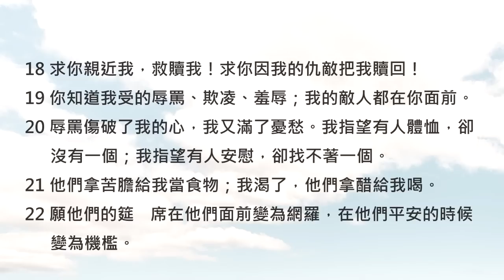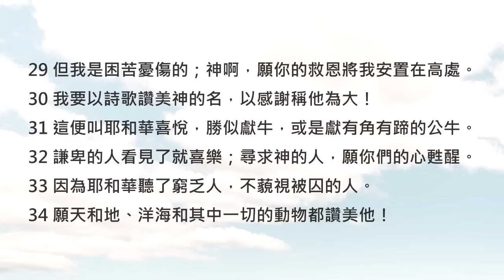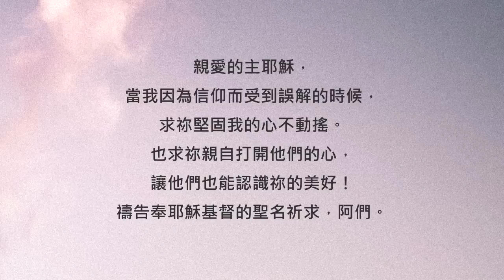詩篇69篇/陪你讀聖經《潑來的冷水，澆不熄愛神的熱心！》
陪你讀聖經#547 詩篇第六十九篇

潑來的冷水，澆不熄愛神的熱心！

朋友平安！讓我們《陪你讀聖經》一天一章 生命發光！今天來讀詩篇第六十九篇

這是大衛所做的一首求告詩，也是一首「哀歌」。當時大衛似乎正處在被逼迫的絕望中，所以他期盼公義能得到伸張。值得注意的是，這首詩也是被新約聖經引用最多次的詩，通常是為了指出耶穌的工作，和祂所受的苦... 在《約翰福音》和《羅馬書》等等書卷中，都有這首詩的身影喔。讓我們一起來讀詩篇第六十九篇，請：

69:1神啊，求你救我！因為眾水要淹沒我。

69:2我陷在深淤泥中，沒有立腳之地；我到了深水中，大水漫過我身。

69:3我因呼求困乏，喉嚨發乾；我因等候神，眼睛失明。

69:4無故恨我的，比我頭髮還多；無理與我為仇、要把我剪除的，甚為強盛。我沒有搶奪的，要叫我償還。

69:5神啊，我的愚昧，你原知道；我的罪愆不能隱瞞。

69:6萬軍的主－耶和華啊，求你叫那等候你的，不要因我蒙羞！以色列的神啊，求你叫那尋求你的，不要因我受辱！

69:7因我為你的緣故受了辱罵，滿面羞愧。

69:8我的弟兄看我為外路人；我的同胞看我為外邦人。

69:9因我為你的殿心裏焦急，如同火燒，並且辱罵你人的辱罵都落在我身上。

69:10我哭泣，以禁食刻苦我心；這倒算為我的羞辱。

69:11我拿麻布當衣裳，就成了他們的笑談。

69:12坐在城門口的談論我；酒徒也以我為歌曲。

69:13但我在悅納的時候向你－耶和華祈禱。神啊，求你按你豐盛的慈愛，憑你拯救的誠實應允我！

69:14求你搭救我出離淤泥，不叫我陷在其中；求你使我脫離那些恨我的人，使我出離深水。

69:15求你不容大水漫過我，不容深淵吞滅我，不容坑坎在我以上合口。

69:16耶和華啊，求你應允我！因為你的慈愛本為美好；求你按你豐盛的慈悲回轉眷顧我！

69:17不要掩面不顧你的僕人；我是在急難之中，求你速速地應允我！

69:18求你親近我，救贖我！求你因我的仇敵把我贖回！

69:19你知道我受的辱罵、欺凌、羞辱；我的敵人都在你面前。

69:20辱罵傷破了我的心，我又滿了憂愁。我指望有人體恤，卻沒有一個；我指望有人安慰，卻找不著一個。

69:21他們拿苦膽給我當食物；我渴了，他們拿醋給我喝。

69:22願他們的筵席在他們面前變為網羅，在他們平安的時候變為機檻。

69:23願他們的眼睛昏矇，不得看見；願你使他們的腰常常戰抖。

69:24求你將你的惱恨倒在他們身上，叫你的烈怒追上他們。

69:25願他們的住處變為荒場；願他們的帳棚無人居住。

69:26因為，你所擊打的，他們就逼迫；你所擊傷的，他們戲說他的愁苦。

69:27願你在他們的罪上加罪，不容他們在你面前稱義。

69:28願他們從生命冊上被塗抹，不得記錄在義人之中。

69:29但我是困苦憂傷的；神啊，願你的救恩將我安置在高處。

69:30我要以詩歌讚美神的名，以感謝稱他為大！

69:31這便叫耶和華喜悅，勝似獻牛，或是獻有角有蹄的公牛。

69:32謙卑的人看見了就喜樂；尋求神的人，願你們的心甦醒。

69:33因為耶和華聽了窮乏人，不藐視被囚的人。

69:34願天和地、洋海和其中一切的動物都讚美他！

69:35因為神要拯救錫安，建造猶大的城邑；他的民要在那裏居住，得以為業。

69:36他僕人的後裔要承受為業；愛他名的人也要住在其中。

大衛說：「因我為你的殿心裏焦急，如同火燒，並且辱罵祢人的辱罵都落在我身上。」似乎是因為他對神的愛與熱心，使他在當時受到了許多人的毀謗。親愛的朋友，你也曾經因為對教會的事物太過投入，而受到家人朋友的指責，或是被嘲諷的言語給「潑冷水」嗎？相信這只是因為他人還不了解我們所愛的這位神，有多麼美好喔！鼓勵你，讓我們為自己能剛強站立而禱告吧，同時也為身邊的人來禱告，願神親自打開每一個人的心，充滿愛神、愛人的熱心！我們一起來禱告。

親愛的主耶穌，當我因為信仰而受到誤解的時候，求祢堅固我的心不動搖。也求祢親自打開他們的心，讓他們也能認識祢的美好！禱告奉耶穌基督的聖名祈求，阿們。